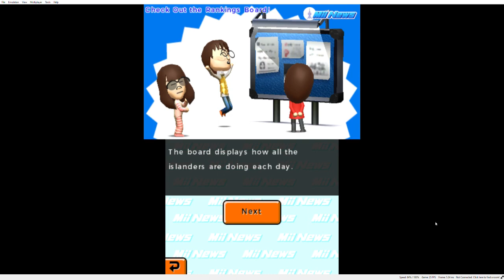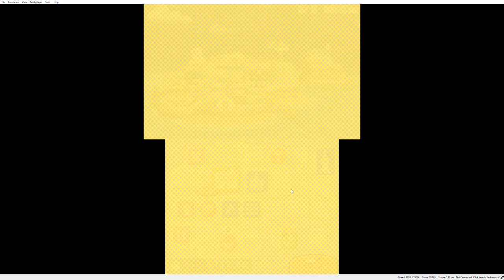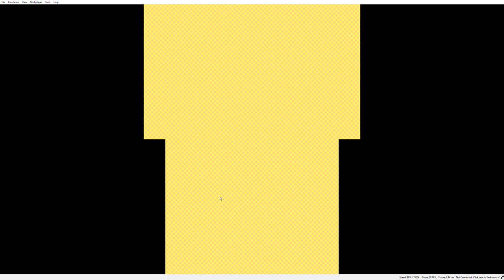Tomodatchi Life ep3 3DS Gameplay